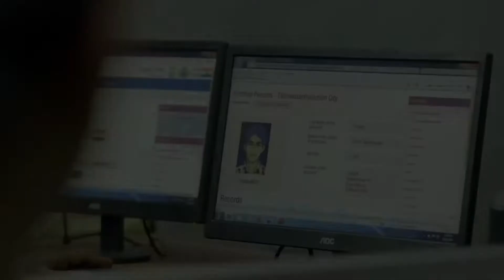malik official trailer ! fahad fazil ! nimisha sanjayan ! malayalam !